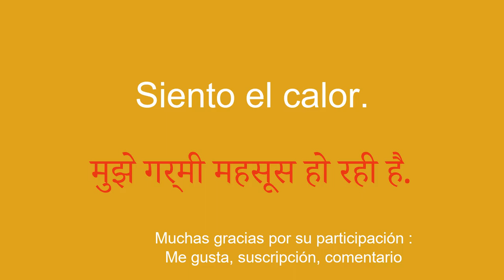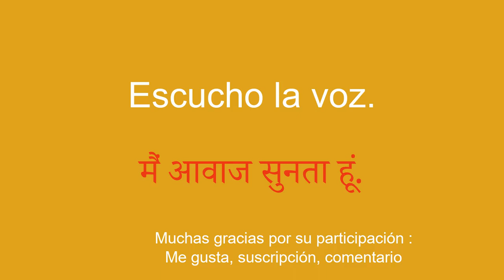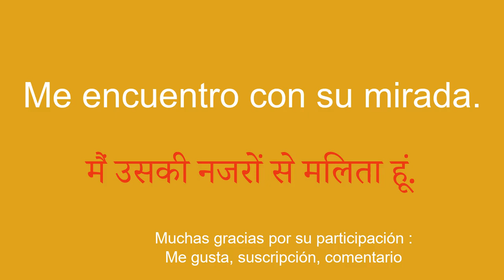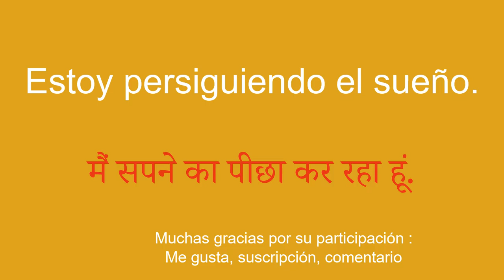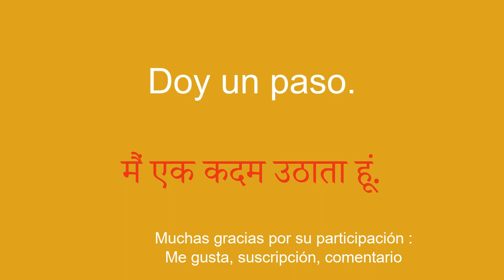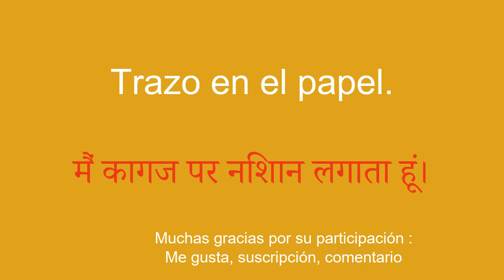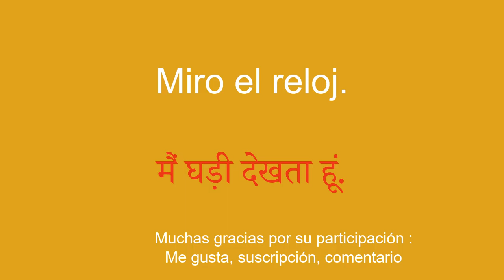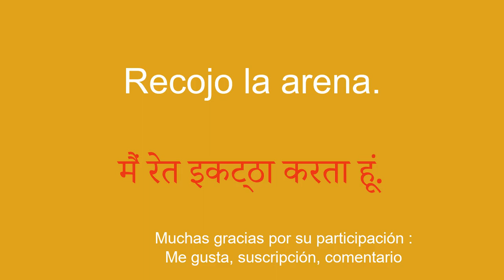Asimilar los conceptos básicos, aprender hindi de forma sencilla.